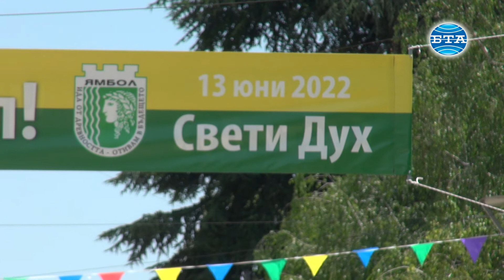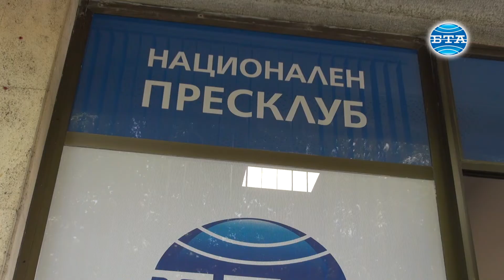БТА откри свой Национален пресклуб в Ямбол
Българската телеграфна агенция (БТА) откри свой Национален пресклуб в Ямбол навръх Деня на града – църковният празник Свети Дух. Лентата на новия дом на Агенцията прерязаха заместник-генералният директор на БТА Евгения Друмева заедно с кмета на Ямбол Валентин Ревански и областния управител Васил Александров. Пресклубът бе осветен от архимандрит Димитрий, архиерейски наместник на Ямболска духовна околия.

Пресклубът в Ямбол е 24-ият по ред национален пресклуб на БТА, като три от тях са извън пределите на страната, в места с големи български общности – в Босилеград (Сърбия), Тараклия (Молдова) и Скопие (Република Северна Македония). Само преди 10 дни бе открит и пресклуб в Казанлък. Плановете на БТА са да има пресклубове не само във всички областни центрове, но и във всички градове с население над 25 хил. души, подчерта зам.-генералният директор.

Новият пресклуб на Агенцията ще бъде полезен на местната общност най-малко за три неща – отразяване на богатия културен календар на Ямбол, но и новини от сферата на бизнеса и туризма, ще бъде клуб на местните журналисти за обмяна на информация и място, където да се търсят решения на проблеми и да се раждат идеи, каза още Евгения Друмева.

Помещението бе предоставено на Агенцията с решение на Общинския съвет в Ямбол от края на септември 2021 година. „От сърце искам да пожелая много успехи и най-важното – да има много добри новини за Ямбол и за областта“, каза кметът на Ямбол Валентин Ревански.

„Българската телеграфна агенция се е доказала през годините, че е независим източник на информация. Продължавайте да работите в разбирателство и добронамереност. Пожелавам ви да търсите и отразявате истината за всички събития и новини в област Ямбол“, каза областният управител Васил Александров.

На откриването присъстваха също председателят на Общинския съвет Антон Шиков, кметът на община Тунджа Георги Георгиев, заместник-областният управител Биляна Кавалджиева, народните представители Димитър Иванов (ГЕРБ) и Кристиан Вигенин (БСП), както и ръководители на културни и образователни институции, общественици, журналисти и приятели на БТА.

Музикален поздрав с произведение на сър Едуард Уилям Елгар към присъстващите поднесе виртуозната цигуларка и концертмайстор на ямболския Камерен оркестър „Дианополис“ – Красимира Султанова.

Историята на БТА в Ямбол е сравнително кратка – първият щатен кореспондент е назначен през 1995 година. Дотогава двама кореспонденти от Сливен са отразявали събитията и в Ямболския регион – Перка Ванкова и Петър Сяров. Постоянно присъствие в Ямбол БТА има от 2005 г., когато е назначен за кореспондент Владимир Шишков, който заедно с фоторепортера Величко Димитров, предава новините от област Ямбол до 2021 г.

Националният пресклуб на БТА в Ямбол се намира на ул. „Цар Иван Александър“ 7.

Текст - Мира Безус

Оператор - Любен Младенов